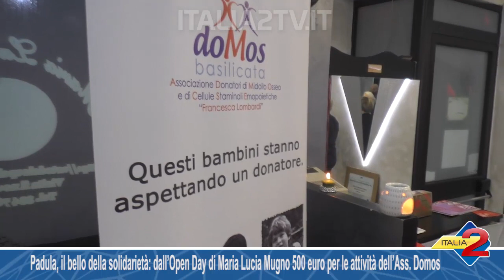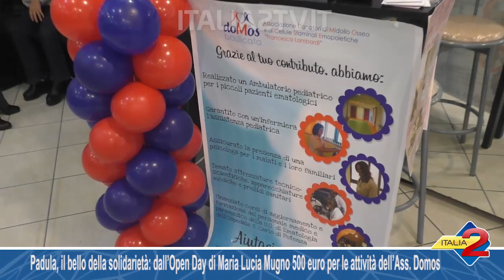Padula, la bellezza della solidarietà: dall’Open Day di Maria Lucia Mugno 500 euro per l’Ass. Domos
Padula, la bellezza della solidarietà: dall’Open Day di Maria Lucia Mugno 500 euro per le attività dell’Ass. Domos